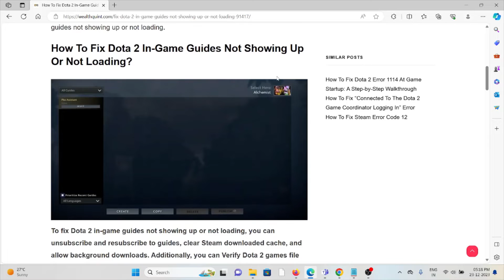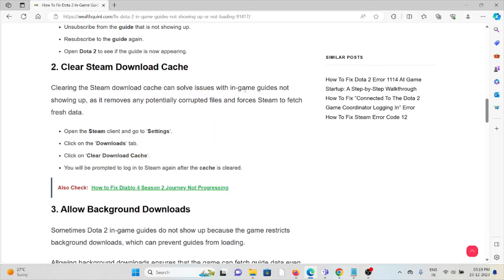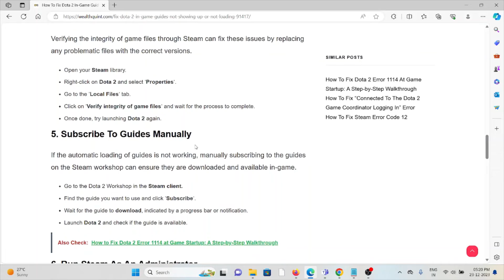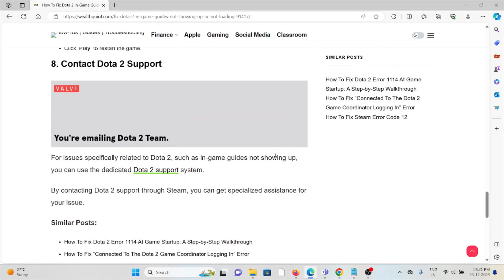How To Fix Dota 2 In Game Guides Not Showing Up Or Not Loading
Are you a Dota 2 player frustrated by in-game guides not showing up or failing to load? You’re not alone.Many players have encountered this issue, but fear not – there are solutions available to help you get back on track.In this guide, we’ll explore various methods to fix the problem of Dota 2 in-game guides not showing up or not loading.

0:00 Introduction
0:28 Solution 1:Unsubscribe And Resubscribe To Guides
0:58 Solution 2:Clear Steam Download Cache
1:23 Solution 3:Allow Background Downloads
1:51 Solution 4:Verify Dota 2 Game Files Integrity
2:21 Solution 5:Subscribe To Guides Manually
2:50 Solution 6:Run Steam As An Administrator
3:15 Solution 7:Restart Dota 2 Game
3:39 Solution 8:Contact Dota 2 Support